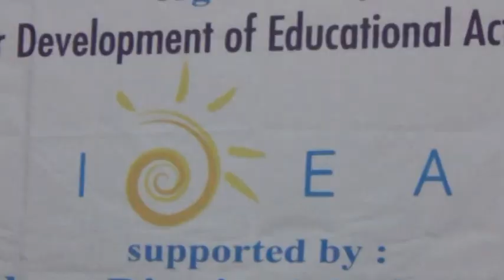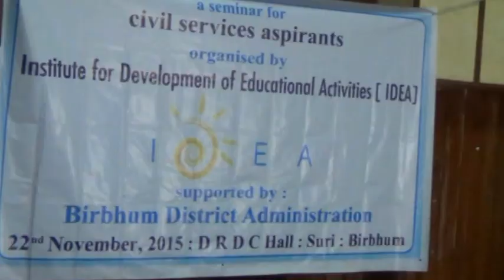IDEA Seminar November 22, 2015 at Suri, West Bengal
A Seminar for the Civil Services aspirants was held on the 22nd November , 2015 at DRDC Hall , Suri, West Bengal . The seminar was organised by Institute for Development of Educational Activities [ IDEA] and supported by the Birbhum District Administration. District Magistrate, Birbhum P Mohan Gandhi and Superintendent of Police , Birbhum Mukesh , ADM [General] Shyamal Mondal , ADM[Zilla Parishad] Nibil Iswarari and other senior officers were present in the seminar as resource persons. Puspen Chatterjee , BDO, Purbasthali, Burdwan conducted the seminar. IDEA runs a free coaching for the civil service aspirants at Birbhum Mahavidyalaya campus. . This initiative is also supported by the district administration .